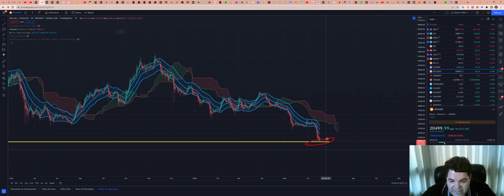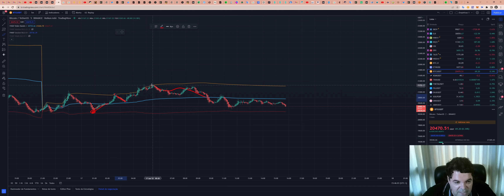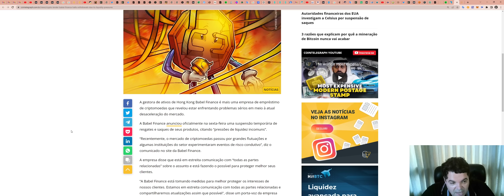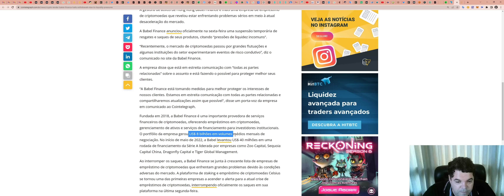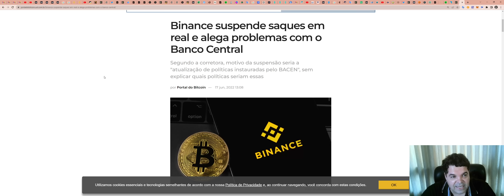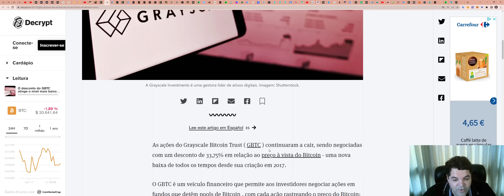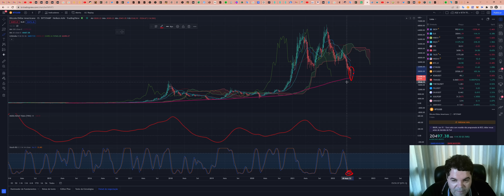Bitcoin (BTC) - Análise de fim de tarde, 17/06/2022!